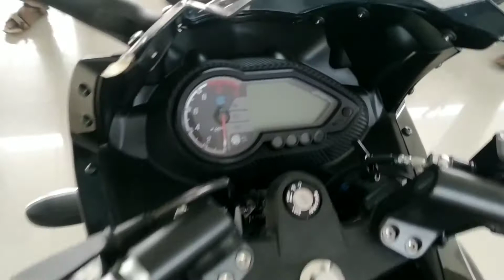Bajaj | PULSAR 220f | BS6 MODEL | Sparkle Black | 2021